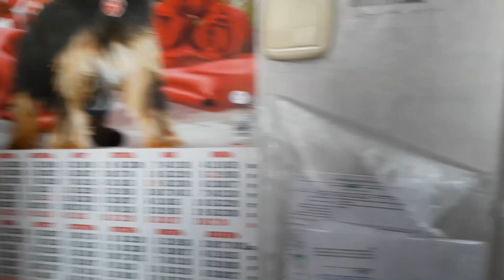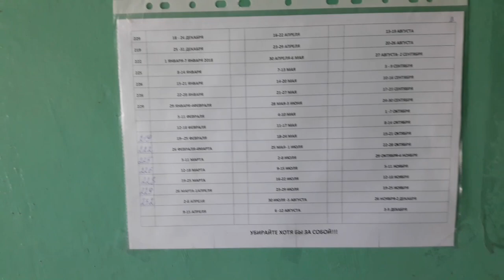общага/где жили в беларуси когда решили приехать и начать жизнь с нуля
дорогие друзья!в этом видео я расскажу Вам (что такое общага)где мы жили и в каких условиях,когда прибыли в Беларусь/и где жили в Беларуси когда решили приехать и начать жизнь с нуля#общага